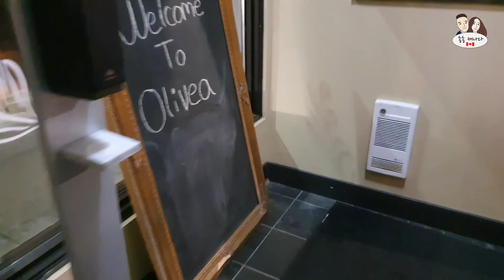카타르 월드컵 우루과이전 + 첫 임신 초음파 | 캐나다 일상 브이로그